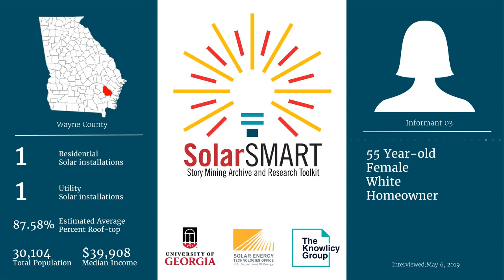SolarSMART Interview - SEA WAYNE INF03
SolarSMART Interview conducted on 5/06/2019 by a UGA Cooperative Extension Service Agent with a 55 year old white female, homeowner from Wayne County, Georgia.